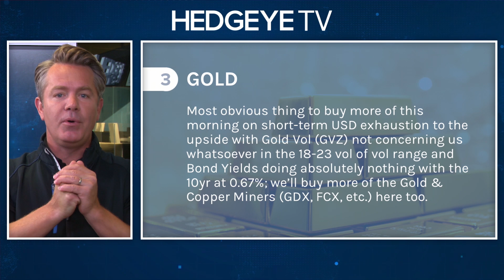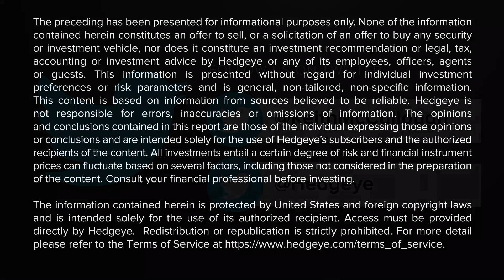The Macro Show Highlights: Don't Panic About Gold